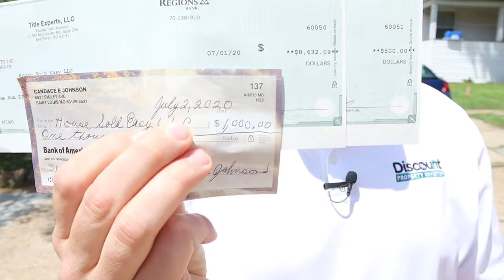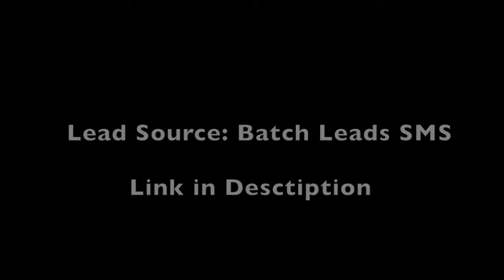$10,000 Wholesale Case Study - Real Estate Wholesaling | Real Estate Investing | Flipping Houses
If you want to learn Real Estate Wholesaling you in the right place!  Real Estate Wholesaling is what WE DO!   We love to teach people how they too can get started Real Estate Wholesaling today!